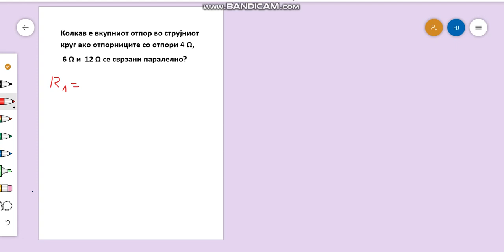Presmetuvanje na vkupniot otpor na paralelno svrzani otpornici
Paralelna veza otpornika
Izračunati ukupnu otpornost sa tri paralelno vezana otpornika?